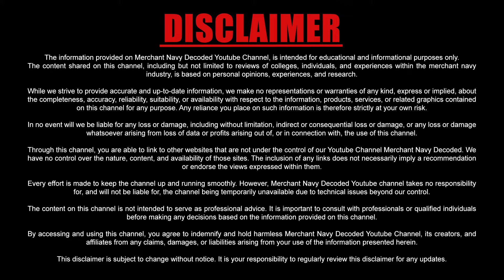Why SCI is one of the best option for GP Rating Course? | Merchant Navy Decoded